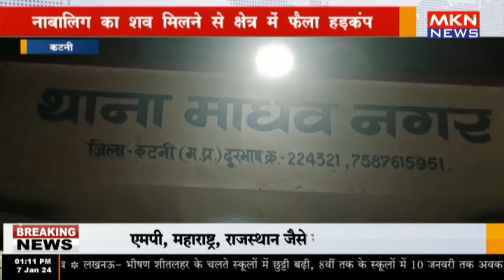कटनी - नाबालिग का शव मिलने से क्षेत्र में फैला हड़कंप